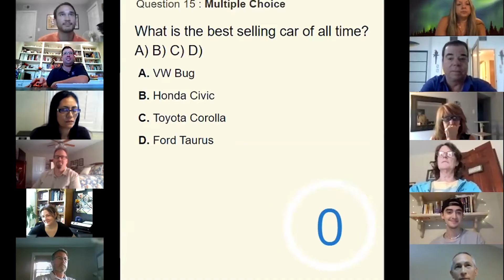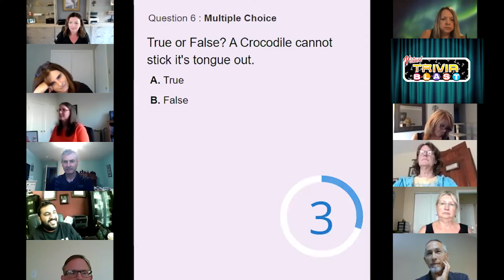Virtual Trivia Blast! – Fun, online team building!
When you combine state of the art and our interactive professional hosts you get the Trivia Blast. Trivia Blast is a full participant, full engagement, interactive game show. All participants play throughout the game on their apple or android device. With a mix of multiple-choice, first letter, and numerical trivia questions, teams earn points for being correct as well as bonus points for how fast they answer.